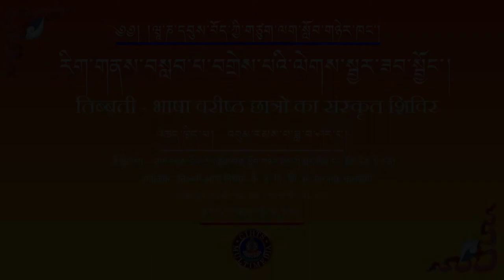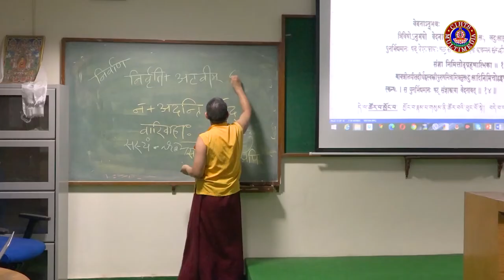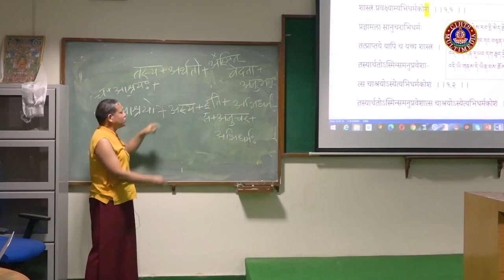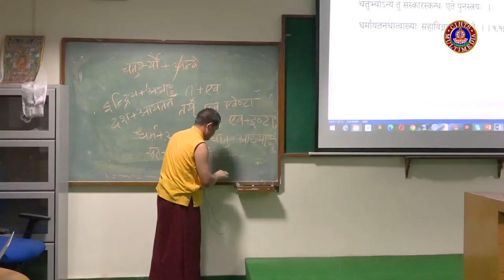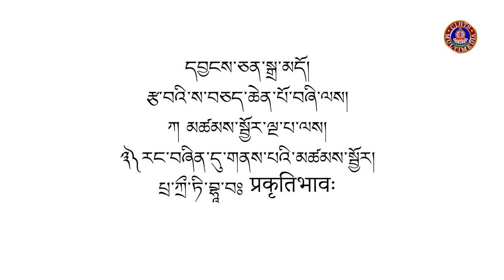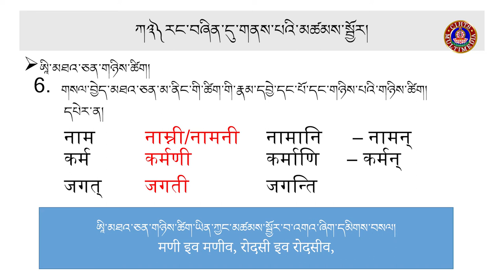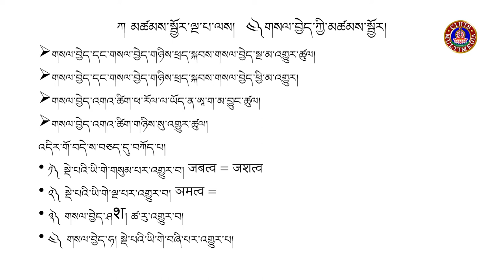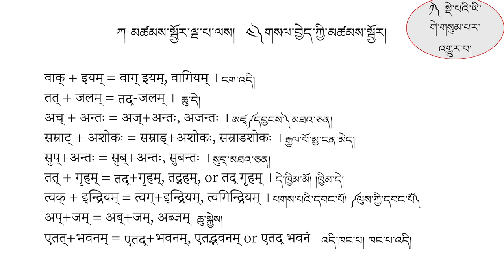དབྱངས་ཅན་སྒྲ་མདོ་ལས་མཚམས་སྦྱོར་ལྔ་པའི་སློབ་ཁྲིད། ༧ འཆད་ཁྲིད་པ། འབུམ་རམས་པ་ཟླ་བ་ཤར་པ།